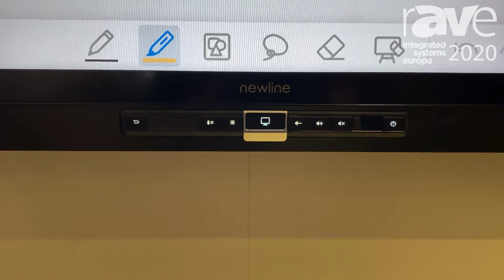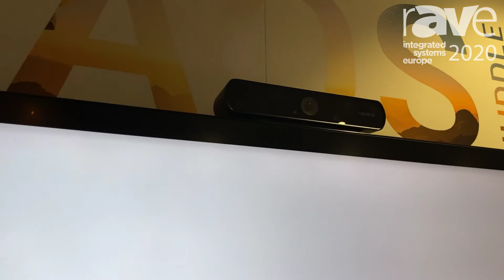ISE 2020: Newline Interactive Intros the NAOS Huddle Interactive PCAP Display for Huddle Spaces